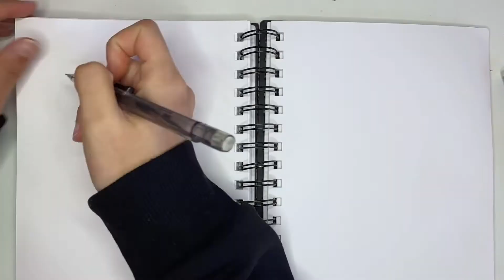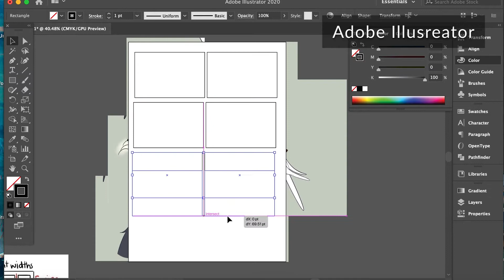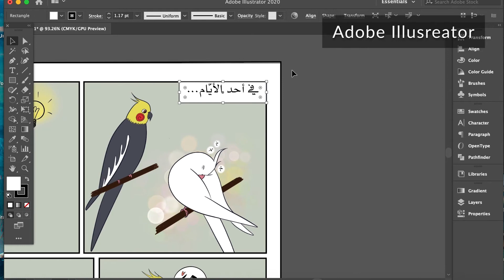قصة مصوّرة - One Page Comic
هذه أحد تجاربي للعمل على قصة مصوّرة، أو One Page Comic.